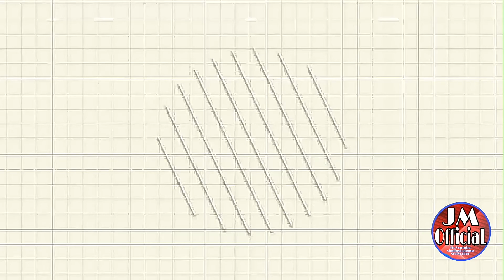|১১| কবিতাঃ-গ্রাম্যমেলার উৎপত্তি | লেখক:জে.এম.মোশারফ হোসেন(বাংলাদেশ)কন্ঠে:সাবরিনা সাবা মারশা(কানাডা)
🔹কবিতাঃগ্রাম্যমেলার উৎপত্তি
🔹লেখক:জে.এম. মোশারফ হোসেন(বাংলাদেশ)
🔹আবৃত্তি:সাবরিনা সাবা মারশা(কানাডা)

🔹প্রিয় দর্শক,
JM OfficiaL চ্যানেলের পক্ষ থেকে জানাচ্ছি স্বাগতম আমি জে.এম. মোশারফ হোসেন JM OfficiaL ইউটিউব চ্যানেলের পরিচালক। আপনাদের ভালোবাসাকে পুজিঁ করে আমার এই JM OfficaL চ্যানেলটা একদিন অনেক দুরে এগিয়ে যাবে আশা করি। ভালো মানস্মত কবিতার ভিডিও আপনাদের সামনে উপস্থাপন করাই JM OfficiaL চ্যানেলটার মূল লক্ষ্য।

🔹সুধী দর্শক,
আশা করি আপনাদের ভালো লাগবে। আপনাদের মন্তব্য জানাবেন- JM OfficiaL চ্যানেলে আপনাদের মতামত ভালো হলে অবশ্যই সাদরে গ্রহন করবেন।

🔹দেশ বিদেশের গুনী ও বাচিক শিল্পীদের দিয়ে কবিতা আবৃত্তি নিয়মিত শুনতে ইউটিউব চ্যানেল JM OfficiaL সাবস্ক্রইব করে পাশে থাকুন|

🔹বিঃদ্রঃ আপনাদের ভালো কোনো কবিতা আবৃত্তি করাতে,কবিতা আবৃত্তি করতে,কবিতার ভিডিও এই চ্যানেলে প্রচার করতে নিচের লিংকগুলোতে সংযুক্ত হোন।

★মনে রাখবেন, JM OfficiaL ইউটিউব চ্যানেলের ভিডিওগুলোর মালিক একমাত্র JM OfficiaL চ্যানেল। কেউ JM OfficiaL ইউটিউব চ্যানেলের কোনো ভিডিও কপি (Copy) করবেন না। কেউ কপি করলে JM OfficiaL ইউটিউব চ্যানেল আইনত ব্যবস্থা নিবে।

Dear viewers,
Welcome to JM OfficiaL Channel. Mosharraf Hossain is the director of JM OfficiaL YouTube channel.
I hope your JM OfficaL channel will go a long way one day by worshiping your love.
The main goal of JM OfficiaL channel is to present you good quality poetry videos.

Dear viewers,
I hope you like it. If you have a good opinion on the JM OfficiaL channel, you are welcome to comment.

by talented and talented artists from home and abroad.

🔹Bidra: To recite any of your good poems, to recite poems, to publish videos of poems on this channel,

Remember, JM OfficiaL is the only JM OfficiaL channel that owns YouTube channel videos. No one will copy any
video of JM OfficiaL YouTube channel. JM OfficiaL YouTube channel will take legal action if anyone copies.